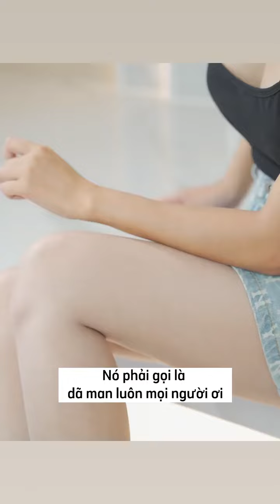Đúng là dã man thiệt ...